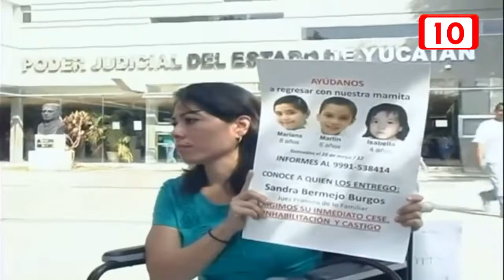Imputan a Medina Sonda como autor material de Feminicidio